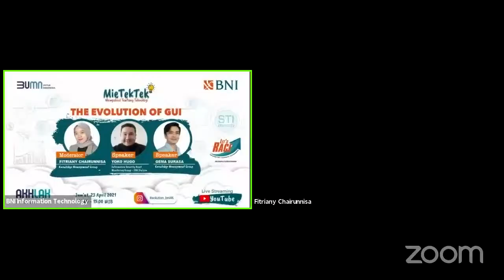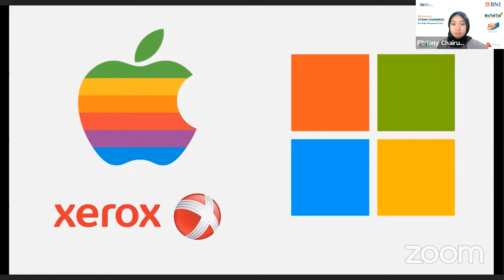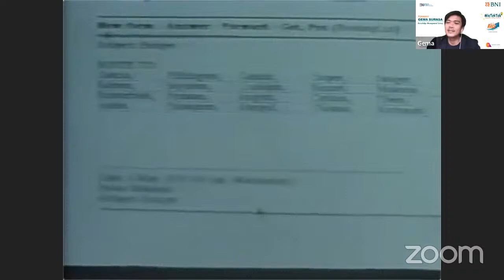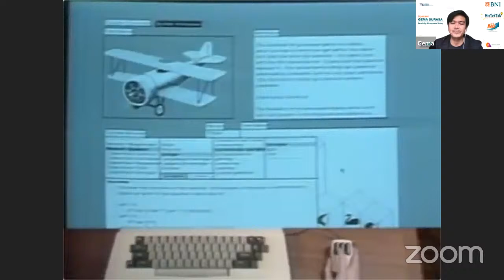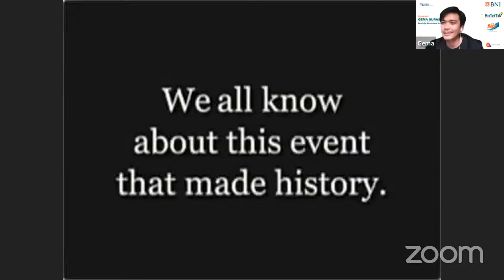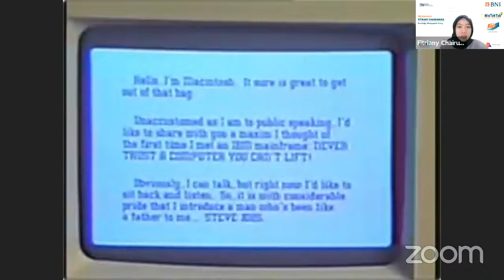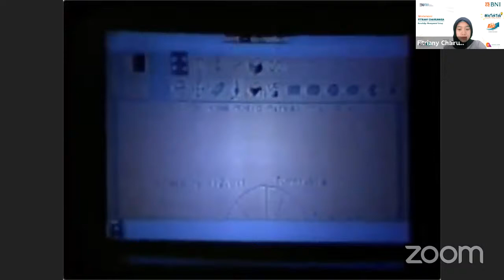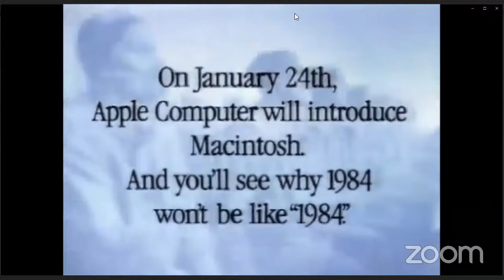The Evolution of GUI